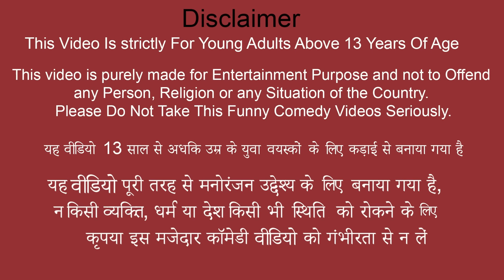गरीब Vs अमीर पहले पशु Garib Vs Amir Ka First Pet Moral Stories Hindi Kahaniya New Funny Comedy Video